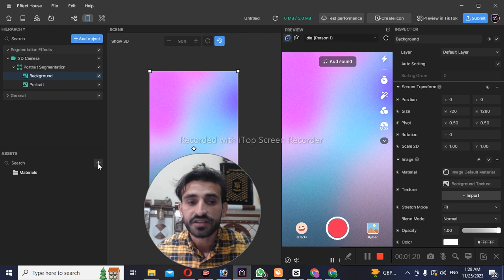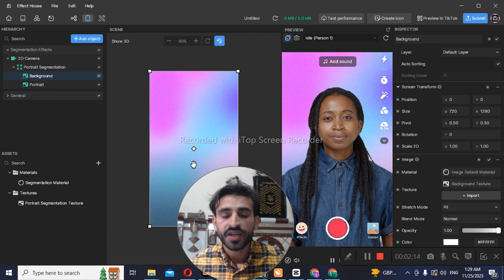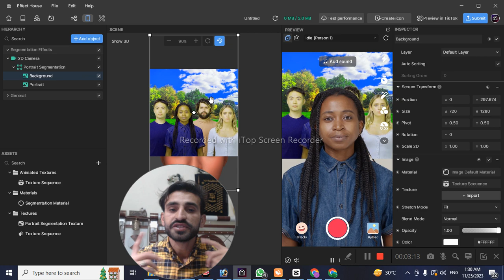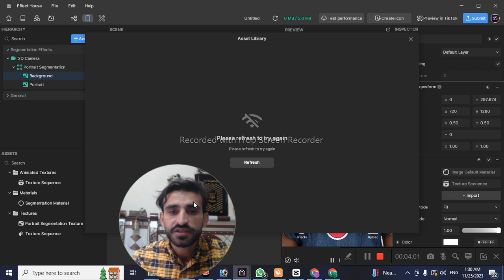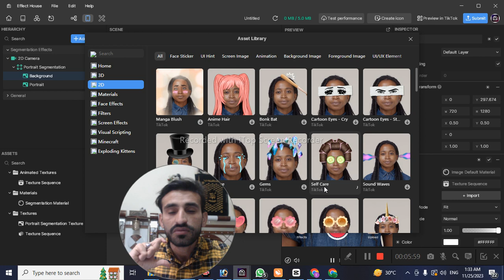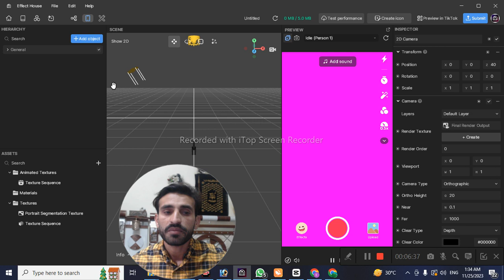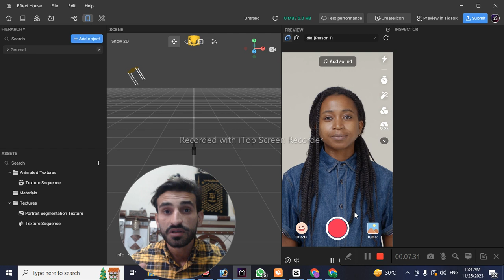How To Create Image Effects || Tiktok effects House tutorial In Hindi And Urdu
How To Create  Image Effects || Tiktok effects House tutorial In Urdu
Trending Effects Plastine Tiktok ||Tiktok Effects House Tutorial in Urdu

How To Use Tiktok Effect House -tiktok effect house tutorial hindi and urdu

effect house,tiktok
how to use tiktok
tiktok tutorial
tiktok effects tutorial,how to
tiktok effects how to use
how to make a tiktok video
how to use tik tok effects
how to create tiktok effect
how to make tiktok effects
how to get the new voice effect in tiktok

Reletive Keywoords
how to,how to use multiple effects on tiktok
how to use tiktok live effects
how to fix tiktok effects not working problem
how to use effects on tiktok live
 to use tiktok livestream effects
how to use different effects on tiktok
how to use 2 effects on tiktok at the same time
how to use more than one effect on tiktok
how to
how do i use tik tok
how to use tiktok in india 2023
how to use tiktok for beginners
how to,
effect house
create,how to create tiktok effect
how to use effects on tiktok
how to use the ai art effect on tiktok
how to make tiktok effects,how to use tiktok
how to create an effect